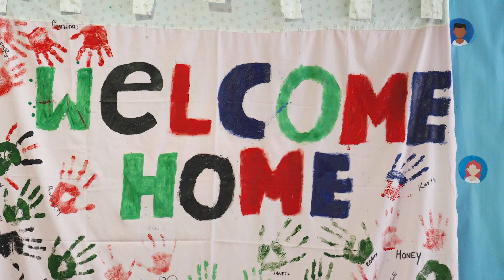Katie Mahon - Arts, Culture & Film Winner - National Lottery Awards 2023